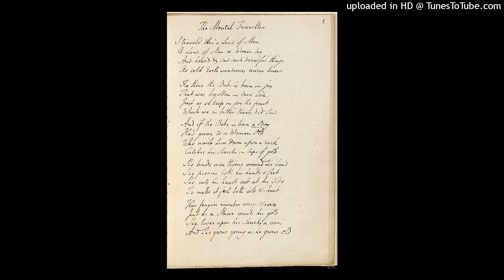The Mental Traveller or Music for an Unwritten Film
Picture is from William Blake's (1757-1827) manuscript of The Mental Traveller (c. 1803), part of a collection of unpublished works called The Pickering Manuscript.